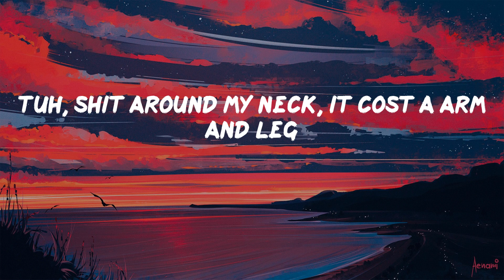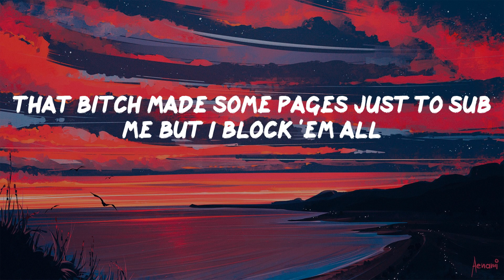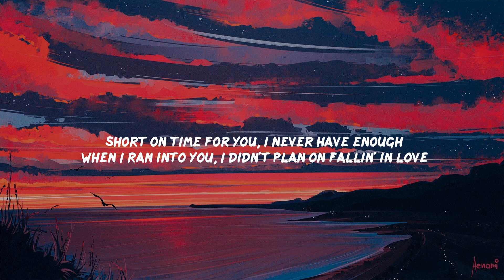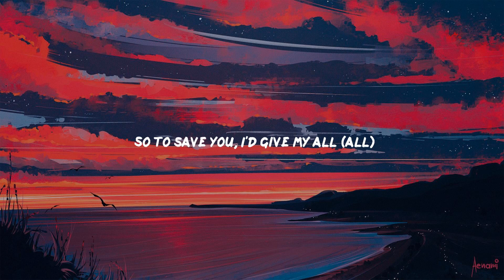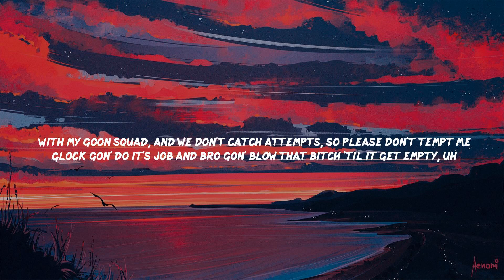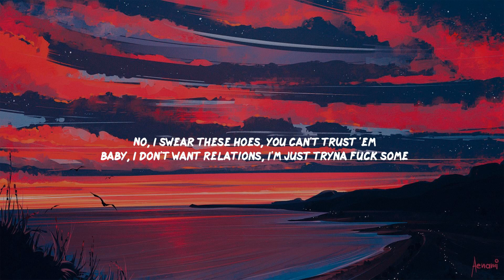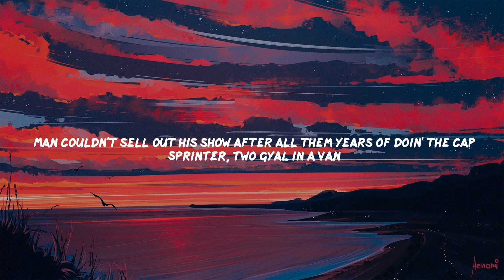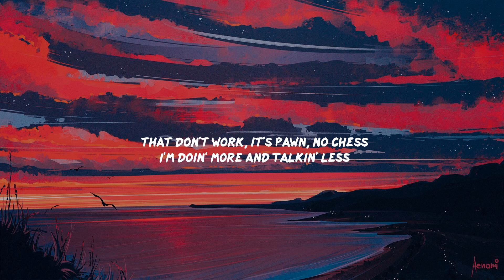Put It On Da Floor Again (feat. Cardi B) - Latto | Metro Boomin, POLO G, Dave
(Go Grizz)
Bardi
Big Latto
Bah
Rip me out the plastic, I've been actin' brand new
She thought I would kiss her ass, she must ain't took her meds
Tuh, shit around my neck, it cost a arm and leg
Put a ribbon on me, I've been actin' brand new
Point me to the biggest slut, baby girl, come top it off
That bitch made some pages just to sub me but I block 'em all
What they got on me? Bodies and a couple years
Yeah, it's givin' cunt, mm-hmm
Big Latto, big Bardi, it's a real bitch party, hahaha